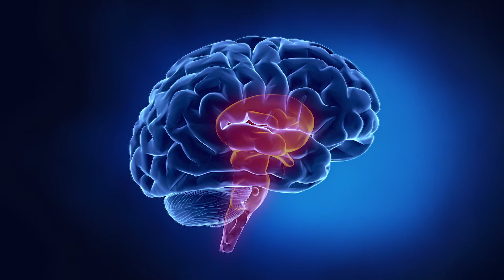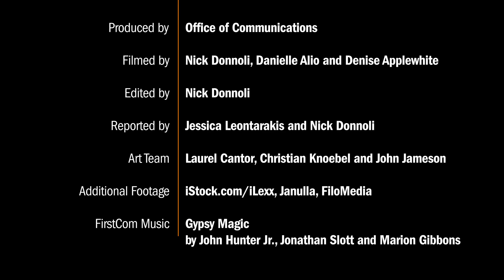Fear explained in 90 seconds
Using his expertise in psychology and neuroscience, Princeton professor Michael Graziano explains in 90 seconds how fear is all in your head. (Video by Nick Donnoli, Office of Communications)